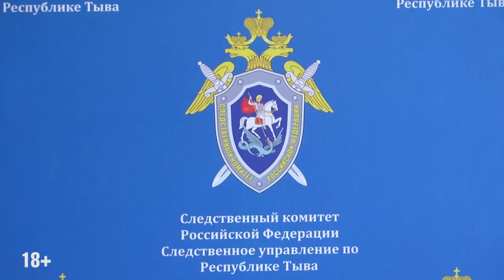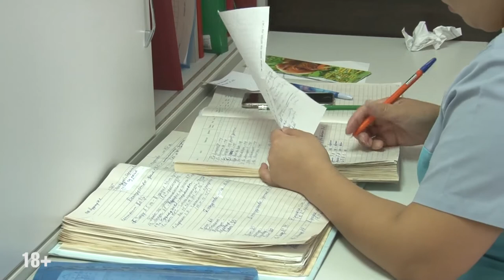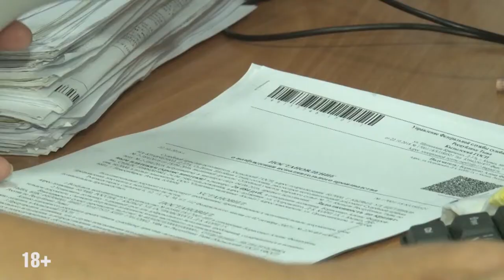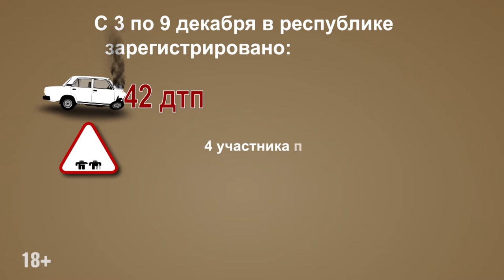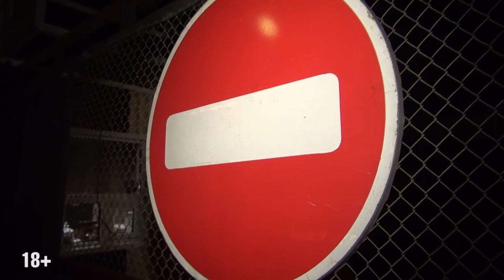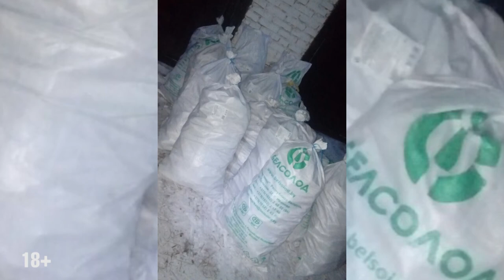ПАТРУЛЬ 11 12 18